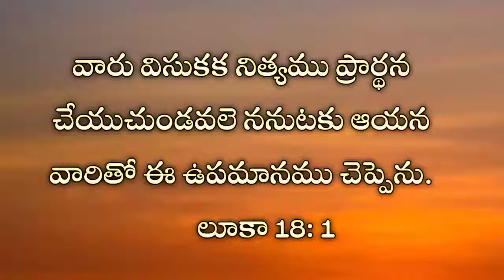​@Grace videos || April 2 || Daily promise |I today's promise